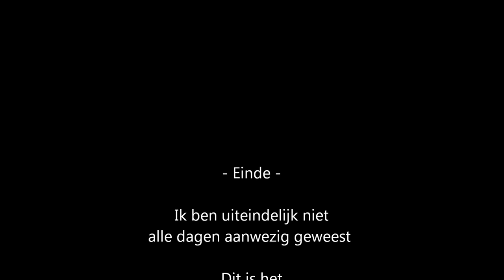Muggenronde Haarlem 2015 Foto's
De bedoeling was om alle dagen aan de route te staan. Dat is helaas niet gelukt. Drie dagen heb ik er van kunnen maken.
Ik heb er zoveel mogelijk gemaakt om te kijken of iedereen op de foto terecht kan komen ..
Verder heb ik op de grote markt nog wat geëxperimenteerd met de "panning-methode" waarbij je meesleept met het onderwerp..
(Maar daarvoor moet je eigenlijk in het midden van de cirkel zitten in dit geval )(en dat zat ik niet)(maar dat geeft niet)

Afijn KIEK zelf maar

Groetjes
Danny Gooyer